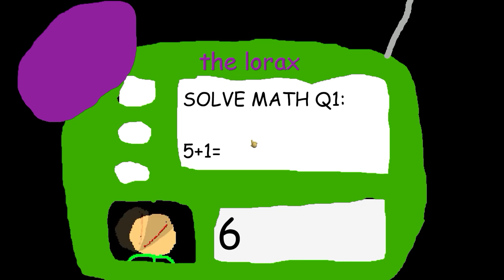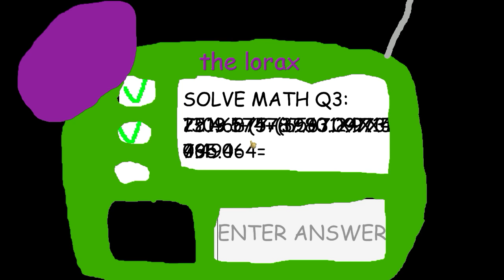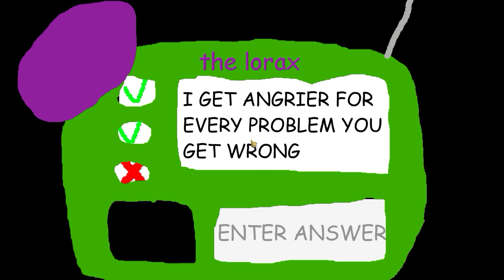Baldi's Basics in Education and Learning #2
FNAF jumpscares, Baldi's Basics Five Nights at Freddy’s, Plants vs Zombies, Bendy and the Ink Machine is what you will find on my let’s play gaming channel. Looking for scares, zombies and animatronic teddy bears then you are in the right place. All the games from Sister Location to Arcade and of course Gargantuar from Plants vs Zombies.